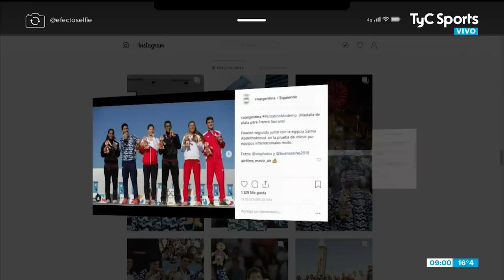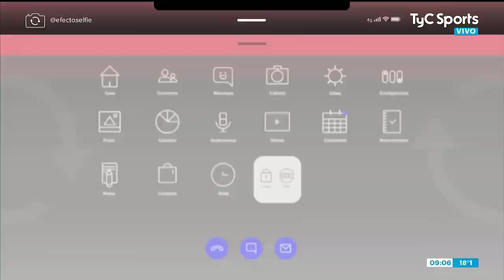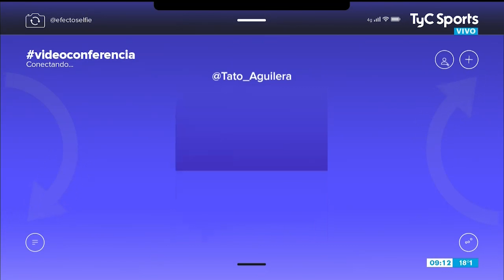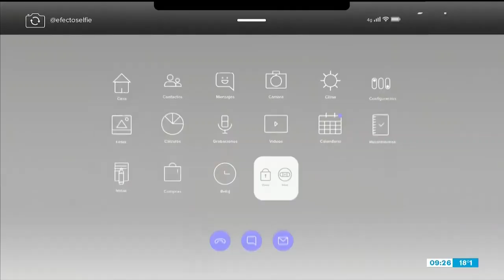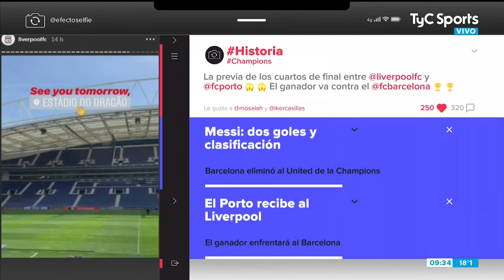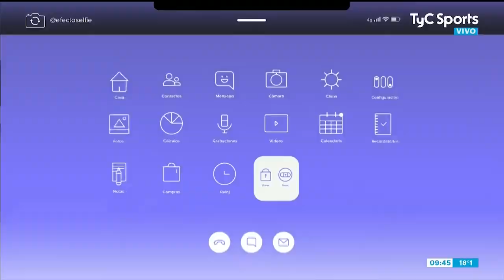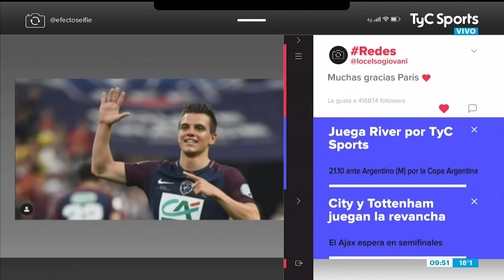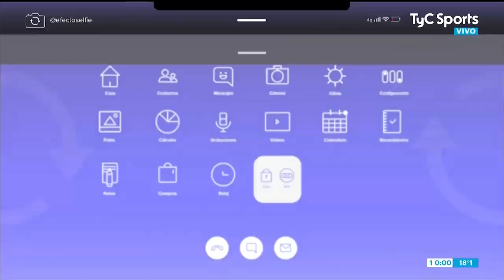Efecto Selfie 17-04-2019 - Programa 53 - (Juan Pablo Marron)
Programa Emitido por TyC Sports y TyC Sports Play